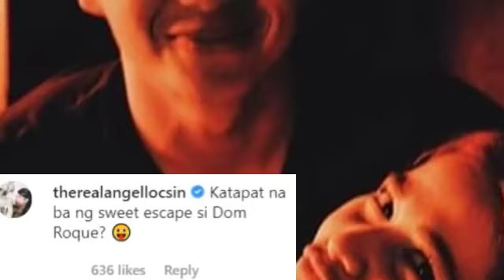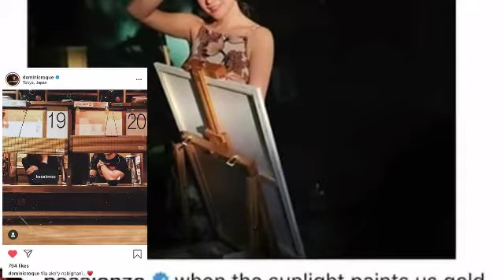Bea Alonzo,May nagpapatibok na ng kanyang puso.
Hello sa lahat i hope nagustuhan niyo po itong ibahagi ko sa inyo.